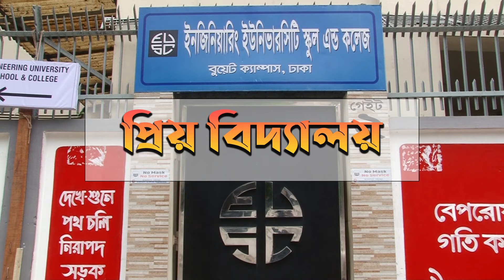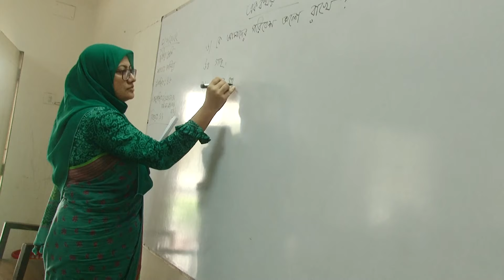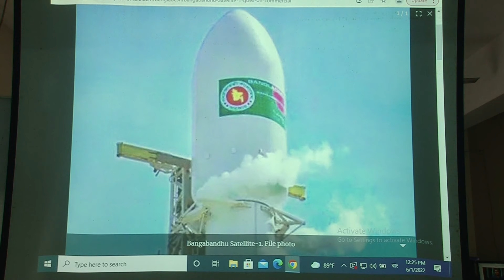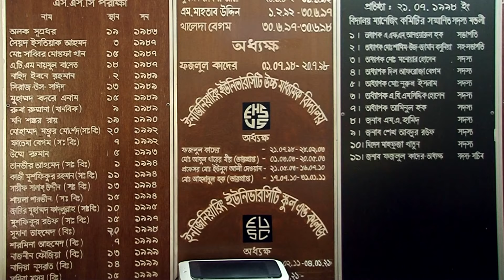ইনজিনিয়ারিং ইউনিভারসিটি স্কুল এন্ড কলেজ/বুয়েট স্কুল/Engineering University School & College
প্রিয় বিদ্যালয়
গ্রন্থনা ও পরিকল্পনা
মোঃ মনিরউজ্জামান তালুকদার

বাংলাদেশের প্রাচীন ও ঐতিহ্যবাহী শিক্ষা প্রতিষ্ঠান নিয়ে প্রতিবেদন মূলক অনুষ্ঠান "প্রিয় বিদ্যালয়"

শিক্ষামূলক অনুষ্ঠান
শিক্ষা সম্পর্কিত প্রোগ্রাম

স্কুল
বিদ্যালয়
স্কুল শিক্ষা
প্রাইমারি স্কুল
উচ্চ বিদ্যালয়
স্কুল ওয়েবসাইট
প্রাইভেট স্কুল
বেসরকারী স্কুল
শিক্ষা বোর্ড
ঢাকা বোর্ড
মাধ্যমিক শিক্ষা বোর্ড
মাধ্যমিক শিক্ষা অধিদপ্তর
প্রাথমিক শিক্ষা অধিদপ্তর
মাধ্যমিক ও উচ্চ মাধ্যমিক শিক্ষা অধিদপ্তর

Siksa samparkita program Priobiddalay / Prio biddaly bidyalaya, skula siksa, ucca bidyalay, skula oyebasaita, praibheta skula, skula siksa, besarakari skula, siksa borda ucca bidyalay

skula samaya, banladesera  school

Education related program
Priobiddalay / Prio biddaly

School
Schools
Education
High school
School website
Private school
School education
Private schools
Board of education
High schools

"Priya Vidyalaya" is a reporting program on ancient and traditional educational institutions of Bangladesh.
Different Schools, Tungipara School, Gopalganj School, Faridpur School,